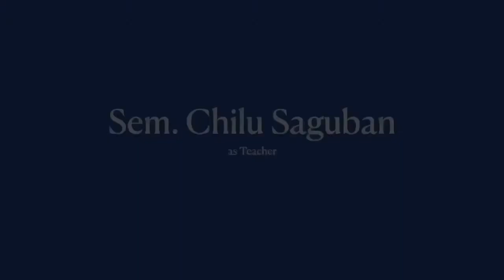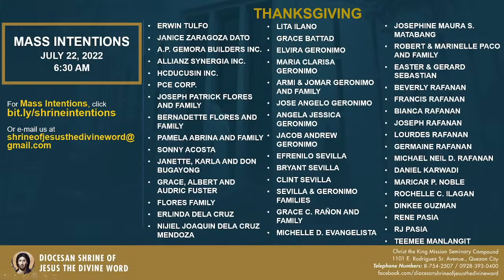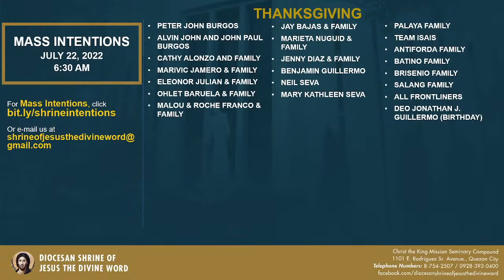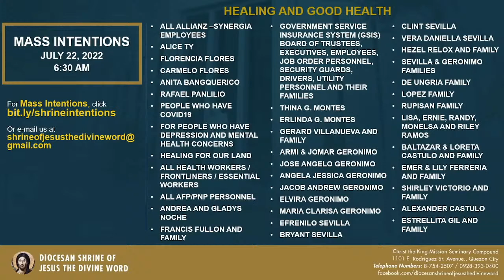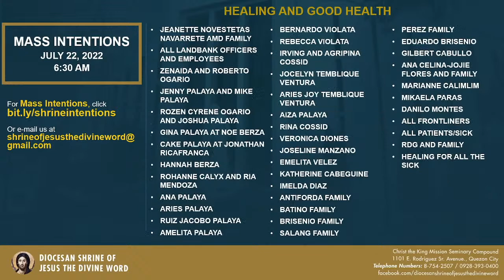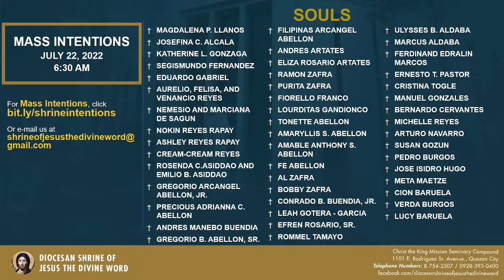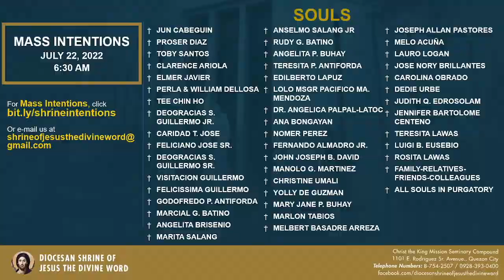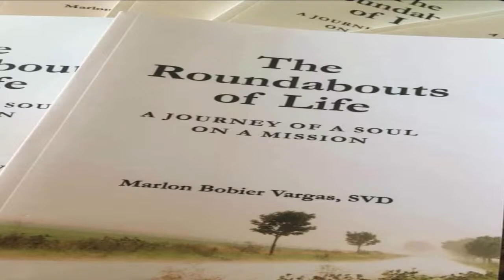Live Now Holy Mass at the Diocesan Shrine of Jesus the Divine Word, Quezon City, PH.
Live Now | Online Holy Mass. This Holy Mass is celebrated via online at the Diocesan Shrine of Jesus the Divine Word at Christ the King Mission Seminary, Quezon City.